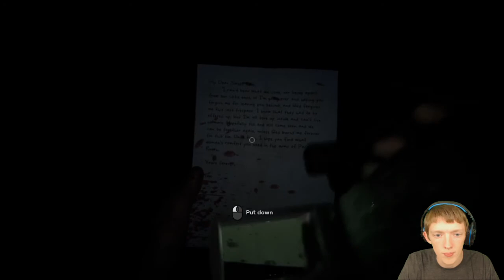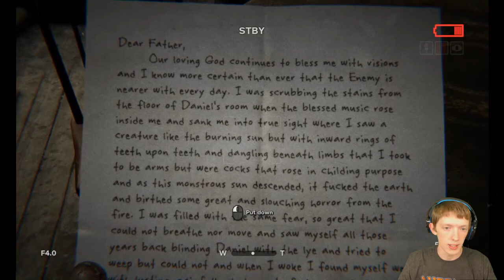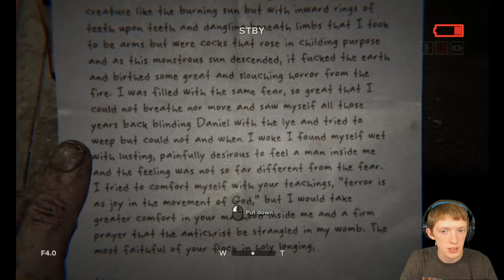THIS IS TERRIFYING | Outlast 2 #1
This'll scare the pants off of a bear, assuming the bear is wearing pants and watching this...